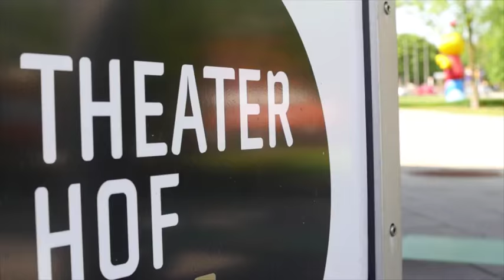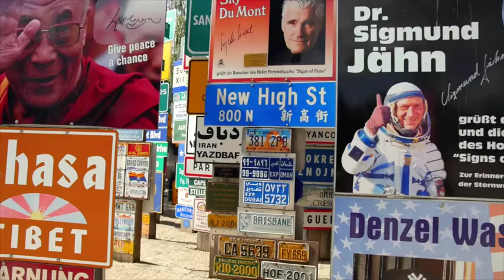Die Stadt Hof im Portraet - Hochschule Hof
Das Video zeigt die schoensten Seiten der Stadt Hof/Saale und stellt die bekanntesten Sehenswürdigkeiten der Stadt in Oberfranken, in Bayern ganz oben, vor. Welche das beispielsweise sind: Die Freiheitshalle, die Marienkirche, die Kirche St. Michaelis, der nahegelegene Untreusee, sowie das Theater, die Hofer Symphoniker und der mittelalterliche Altstadtkern mit Rathaus.
Außerdem gibt der Film einen Einblick in das Leben in der 45.000 Einwohner zählenden Stadt, die in Bayern im Nordosten liegt.

Das Video wurde von TV Oberfranken zur Verfügung gestellt.